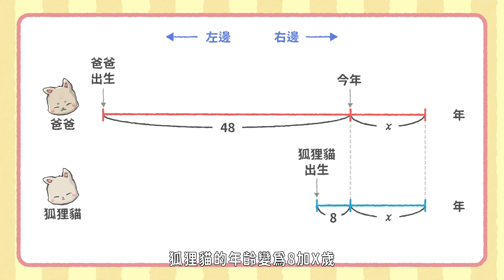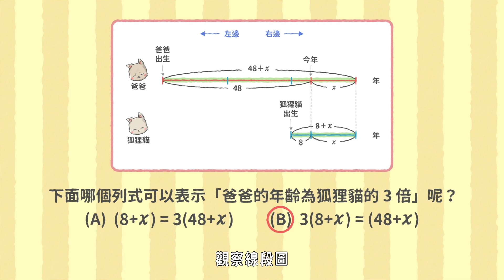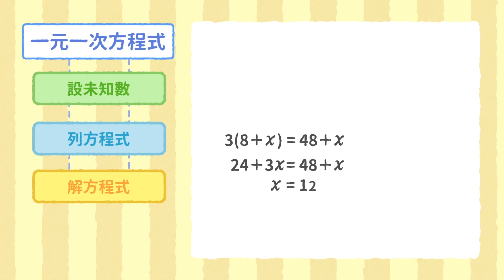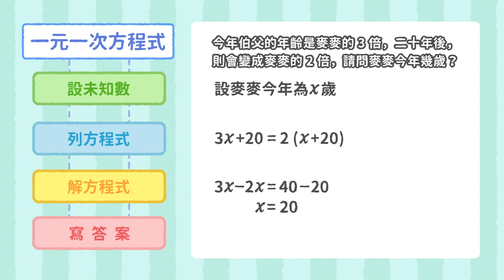一元一次方程式解年齡問題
【解題】一元一次方程式解年齡問題
想看更多教學影片？歡迎進入「均一教育平台」